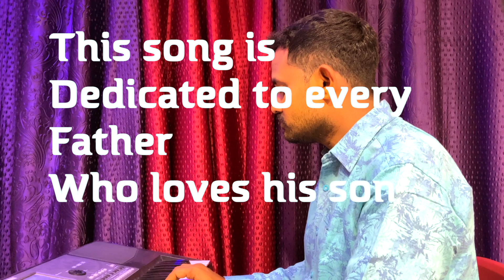ఏమిచ్చావని నిందించకు నాన్నను / Emichavani Nindinchaku / Nanna Songs 2023 / Father Emotional NYCIL KK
Nycil KK
Credits:
Emichavani Nindinchakura Full Song | Nanna Songs | Charan Arjun Father Emotional Song
Cover Song: Nycil KK

ఇష్టంగా గుండెలపై, తన్నించుకుంటాడు
కష్టాన్నే  తనుమోస్తూ, నిను పెంచుకొంటాడు
తను చేరని తీరాలే, నిను చేర్చాలనుకొంటాడు
తంకందని ఆనందం,నీకందితే చాలనుకొంటాడు
ఏమిచ్చావని ఏమిచ్చావని నిందించకురా నాన్నను
ఈ భూమ్మీద ఏ సిరి మించునురా తానిచ్చిన ఈ జన్మను

ఏదైనా గాయం అవ్వగానే అమ్మ అనడం సహజం,
ఆ గాయం మానే మందుకొనే నాన్నన అసలు గుర్తించం
నువ్వునింగిన ఎగిరే గాలిపటం, నిన్నెగరేసేదే అమ్మ
మీ ఇద్దరికి ఆధారమయ్యే కనిపించని దారం నాన్న
తను ఎక్కుతూ ఆపిన ఆతుది మెట్టే నీ తొలి అడుగులకన్నా
నువ్వు ఎంతెత్తెదిగిన నీ వెనుక ఘనమైన పునదే నాన్న

నీ గెలుపును పదిమందికి తెలిపే పులకించి పసిహృదయం
ఓటమి నిన్ను ఒంటరి చేస్తున్న ఓదార్చే తొలి నేస్తం
తన రెక్కలు ముక్కలు చేసుకొని నిను చెక్కెనురా శిల్పంగా
తను విత్తనమేసి పెంచాడు ఎదగాలి నువ్వే వృక్షంగా
నువ్వు ఇచ్చిందే తిరిగోస్తది నాన్నకు ప్రేమను ఇవ్వరకన్న
ఇది గుర్తించుకొని జీవించు నువు రేపు ఇంకొకరికి నాన్న

లిరిక్స్
చరణ్ అర్జున్

PRAYER REQUEST       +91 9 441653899

Address;
Candy Studio
2-6-10
Meraka Street
Christian pet.
Kovuur, West Godavari District,
534350
Andhra Pradesh